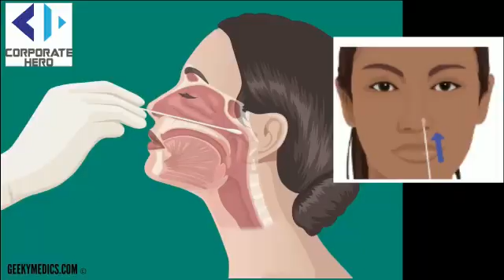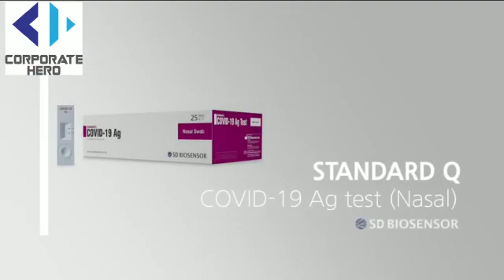SD BIOSENSOR STANDARD Q COVID-19 Ag (Nasal)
STANDARD Q COVID-19 Ag Test is a rapid chromatographic immunoassay for the qualitative detection of nucleocapsid antigens to SARS-CoV-2 present in human nasal or nasopharyngeal specimens.